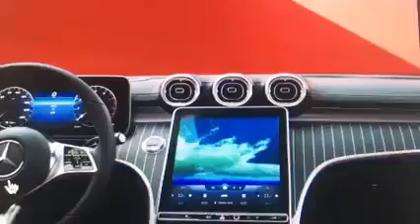Egon Müller Die neue Mercedes C Klasse schon bei Süverkrüp in Kiel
Endlich ist er da.